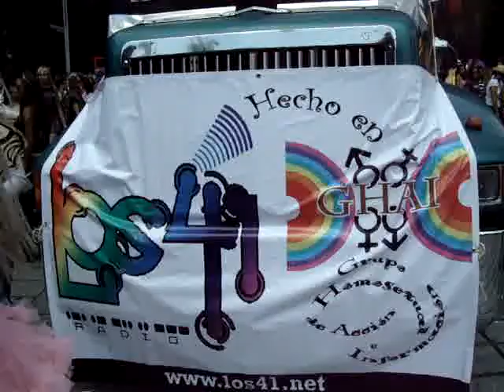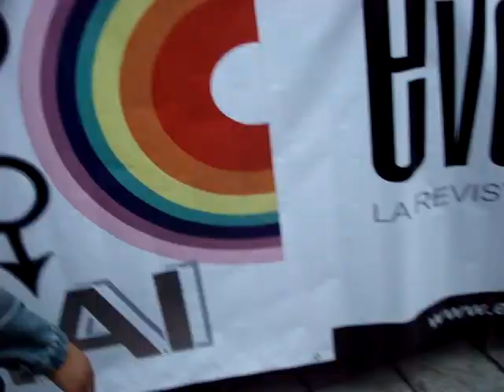GHAI: Gay Pride / Mexico City - XXX Marcha de Orgullo LGBT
Gay Pride Marcha Mexico City, Saturday, June 28, 2008: Our friends at GHAI y